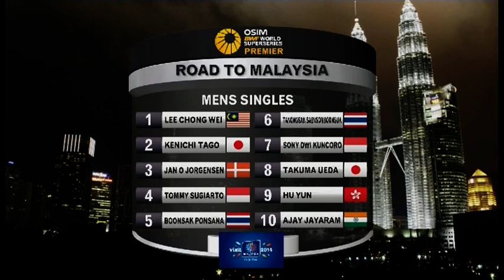R16 - MS - Tommy Sugiarto vs Wang Zhengming - 2013 Victor China Open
Event: Victor China Open 2013 -- Round 16
Date: 12 November 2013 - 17 November 2013
Venue: Yuan Shen Gymnasium of Pudong, Shanghai, China
Players: Tommy Sugiarto (INA) vs Wang Zhengming (CHN)
Category: Men's Singles

The Victor China Open 2013 is the 11th leg of the OSIM BWF World Superseries and takes place in Shanghai from the 12th till the 17th of November 2013. One of the five Premier Series events that offers highest ranking points and prize money, live streaming of this Superseries tournament will begin from the Round 16 on 14th November through to the Finals on 17th November.

It is BWF's goal to provide the live streaming of the Victor China Open 2013 and delayed videos in as many countries as possible. However, due to reasons including government internet and media rights restrictions, it will be unavailable to viewers in China, Denmark, Hong Kong, Japan*, Malaysia, and Singapore; live streaming of all matches is unavailable in Germany.

*Round 16 and Quarter Finals available in Japan

Check out your local TV listing for more broadcast.

Delays and match replays will be available worldwide a day after the end of event, except in host country. Welcome to BadmintonWorld.TV, the official Badminton World Federation channel bringing you live, catch-up and delayed streaming of the major events on our calendar such as the MetLife BWF World Superseries and the BWF World Championships. You will also find official highlights, badminton news and features.